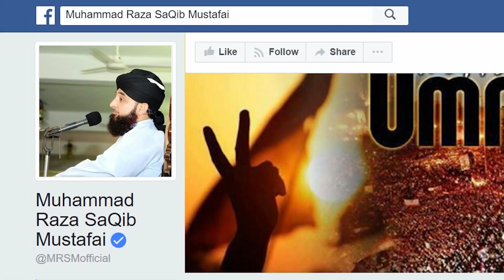Allah Sirf Ramzan Mein Hi Dekhta Hai ❣️✨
Hi